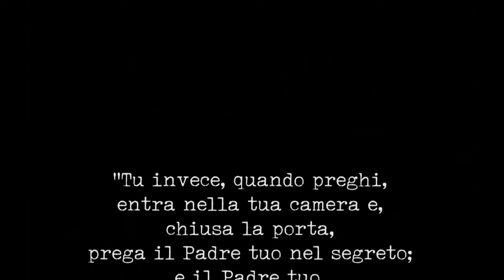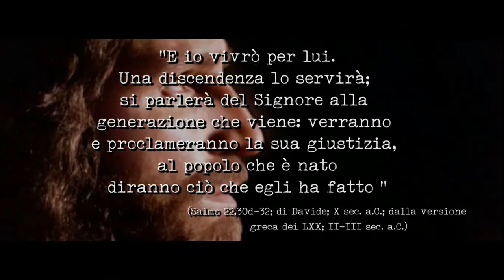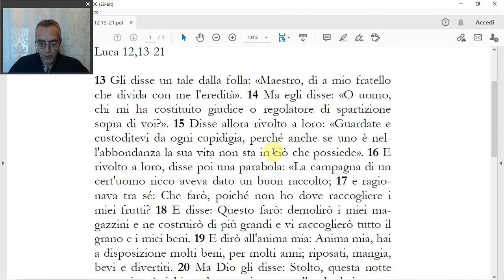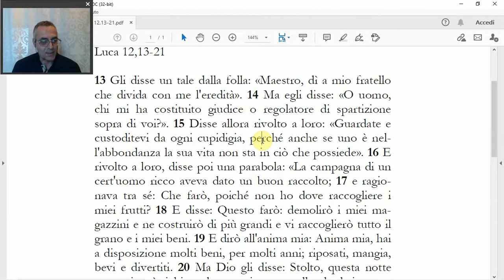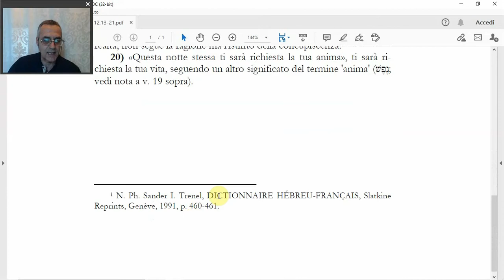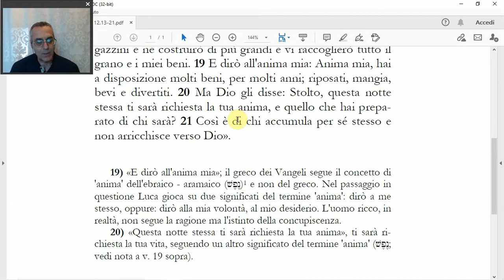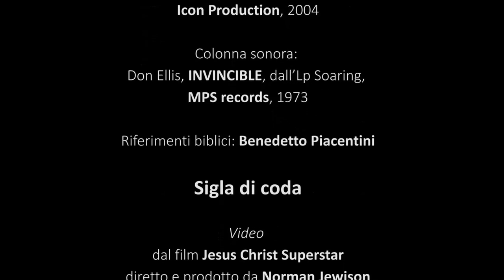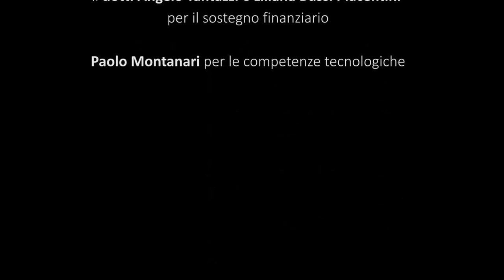(Luca 12,13-21) Il pericolo delle ricchezze, di Benedetto Piacentini